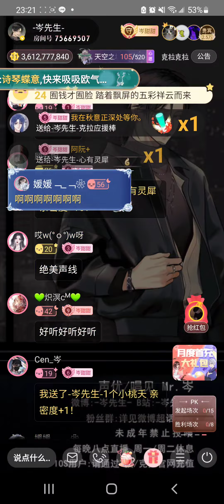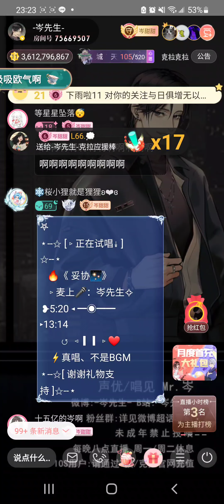岑先生-妥協(2024-0505)